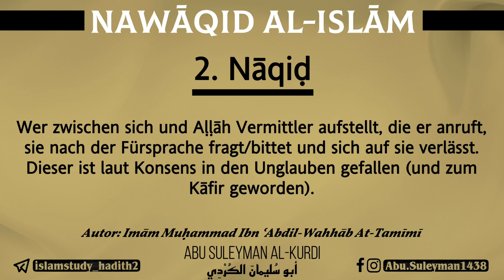„Nawāqiḍ Al-Islām“ (die 10 Auslöscher des Islams) - 2.Nāqiḍ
•  Erläuterung von „Nawāqiḍ Al-Islām“ (die 10 Auslöscher des Islams).
• Autor: Muḥammad Ibn ʿAbdil-Wahhāb (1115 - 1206 n. H.)
• 2.Nāqiḍ